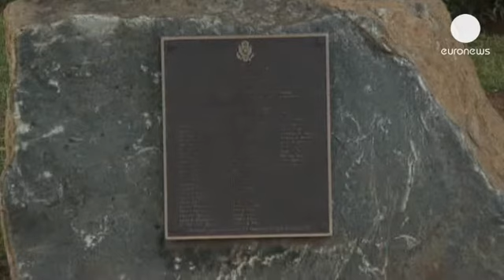Entre opportunités économiques et menaces terroristes, Obama boucle sa tournée africaine sur une...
Fanfare militaire et garde d'honneur pour Barack Obama à l'aéroport de Dar es Salaam.

C'est dans la capitale économique de Tanzanie que s'est achevé la 1ère grande tournée africaine du président américain.
Comme au Sénégal et en Afrique du Sud, il s'est attaché à afficher son optimisme pour le continent africain, "prochaine grande success story mondiale" selon lui.

Image rare qq heures plus tôt à l'ambassade américaine : Barack Obama et son prédécesseur républicain à la maison blanche George W Bush se sont recueillis ensemble devant ce mémorial.
Ils ont rendu hommage aux 11 morts de l'attentat de 1998 contre l'ancienne représentation diplomatique américaine.
Attentat revendiqué par Al-Qaïda...L'organisation terroriste avait quasi-simultanément mené une seconde attaque, au Kenya, dans l'ambassade américaine de Nairobi. L'explosion d'un camion piégé avait fait 213 morts.